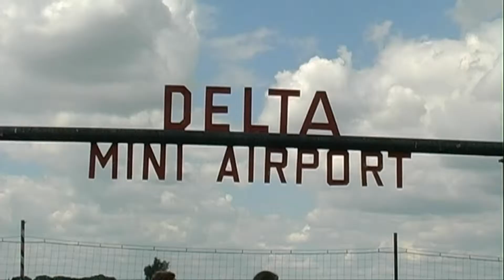Modelvliegtuigen door de lucht